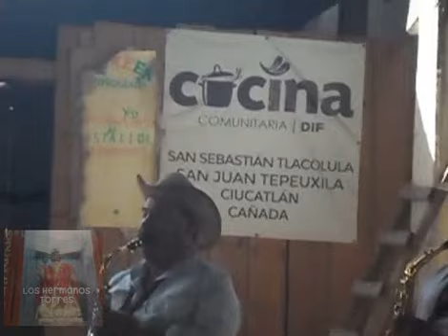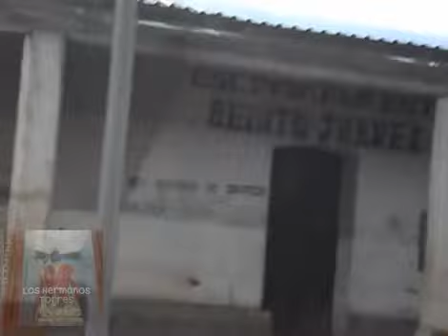Bienvenida a la Fiesta Patronal "Preparación de velas" Parte 1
SAN SEBASTIAN TLACOLULA 2022